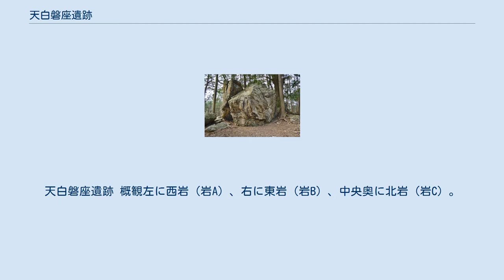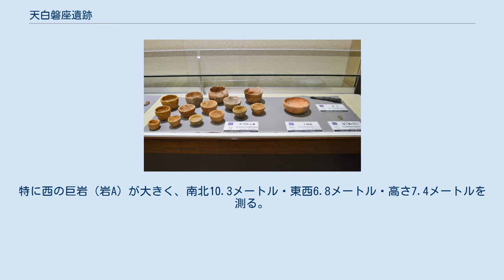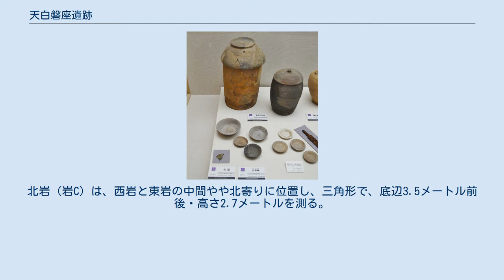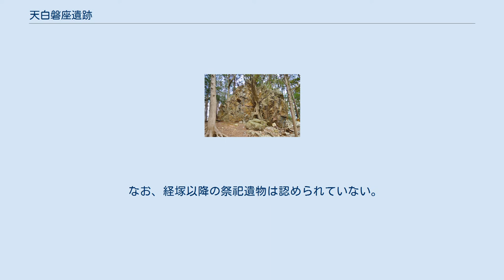天白磐座遺跡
天白磐座遺跡 概観左に西岩（岩A）、右に東岩（岩B）、中央奥に北岩（岩C）。
 天白磐座 遺跡 天白磐座遺跡の位置 天白磐座遺跡（てんぱくいわくらいせき）は、静岡県浜松市北区引佐町（いなさちょう）井伊谷（いいのや）にある古代祭祀遺跡。
静岡県指定史跡に指定されている（指定名称は「渭伊神社境内遺跡」）。
 渭伊神社社殿背後の山上に天白磐座遺跡が所在する。
 静岡県西部、神宮寺川と井伊谷川により形成される小盆地（井伊谷）の北西部、渭伊神社（延喜式内社）後背の薬師山（円錐形、標高41.75メートル）山頂において、巨岩群を神の依代（磐座）とした古代祭祀遺跡である。
1988年（昭和63年）に祭祀遺跡と確認され、1989年（平成元年）に発掘調査が実施されている。
 磐座は西・東・北の巨岩3つを主体として構成された大規模なものになる。
特に西岩の西壁直下では、古墳時代の手づくね土器200以上・滑石製勾玉・鉄矛・鉄刀・鉄鏃・鉇など、古墳時代前期後葉から平安時代中期の祭祀遺物が検出されている。
また西岩・東岩の間では、続く平安時代後半以降の経塚関連遺物が検出されている。
 この天白磐座遺跡については、神宮寺川が井伊谷に流入する喉元にあたる位置にあることから、水源（水分）祭祀の性格が指摘される。
また祭祀の主体としては、井伊谷の東方丘陵上の首長墓系譜（北岡大塚古墳→馬場平古墳→馬場平3号墳→谷津古墳）が想定される。
なお、現在は渭伊神社（通称八幡宮）の境内に位置するが、これについて渭伊神社は磐座祭祀の延長として創祀されたとする説（八幡宮は渭伊神社と別神社で16世紀前半頃に龍潭寺付近から遷座合祀）がある一方、渭伊神社は磐座祭祀と連続しないとする説（八幡宮と渭伊神社は同一神社で16世紀前半頃に龍潭寺付近から遷座）がある。
 遺跡域は1992年（平成4年）に「渭伊神社境内遺跡」として静岡県指定史跡に指定されている。
 西岩（岩A） 西壁壁直下では、発掘調査において古墳時代の祭祀遺物が出土している。
 磐座はチャートの露頭・転石であり、西・東・北の巨岩3つを主体として構成される。
特に西の巨岩（岩A）が大きく、南北10.3メートル・東西6.8メートル・高さ7.4メートルを測る。
また東岩（岩B）は、西岩の東に約4メートルの間隔を空けて相対しており、北東-南西方向が長い矩形で、長軸約7メートル・短軸4.1メートル・高さ5.2メートルを測る。
北岩（岩C）は、西岩と東岩の中間やや北寄りに位置し、三角形で、底辺3.5メートル前後・高さ2.7メートルを測る。
 祭祀遺物集中地点の1つは、西岩（岩A）の西壁直下付近（I区・II区）である。
西岩の西壁は幅約7メートル・高さ約5.5メートルで垂直に切り立ち、庇状に張り出して半岩陰状をなす。
その直下付近で古墳時代前期後半-後期前半頃の手づくね土器200以上・滑石製勾玉1・鉄矛1・鉄刀1・鉄鏃4・鉇1のほか、奈良時代の土馬1・須恵器、平安時代前半の9世紀-10世紀前半頃の灰釉陶器・須恵器が検出されている。
特に鉄矛は、古墳時代の祭祀遺跡からの出土は限定される点で注目される。
ただし、祭祀期間に比して遺物が極めて少数であることから、祭祀終了後に大半の遺物は別の場所（一説に鳴岩付近）に廃棄された可能性が指摘される。
 祭祀遺物集中地点のもう1つは、西岩・東岩の間の巨岩群中央部である（III区）。
ここでは、平安時代後半以降の11世紀末葉-13世紀中葉頃の経塚関連遺物（経筒外容器6以上・和鏡・山茶碗）が検出されている。
末法思想のもと経塚が霊地で営まれる例は数多く知られ、当地が霊地として認識されていたことを物語る。
 なお、経塚以降の祭祀遺物は認められていない。